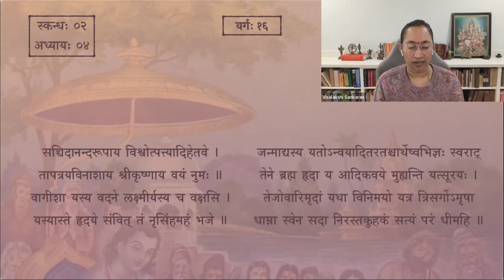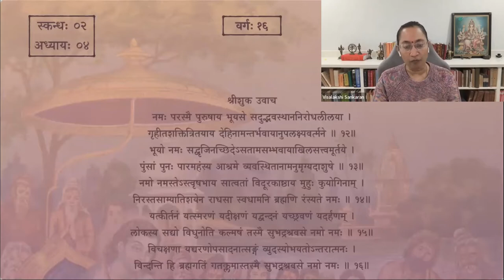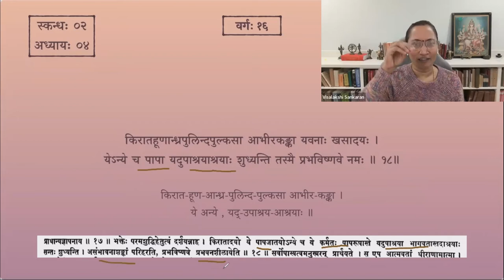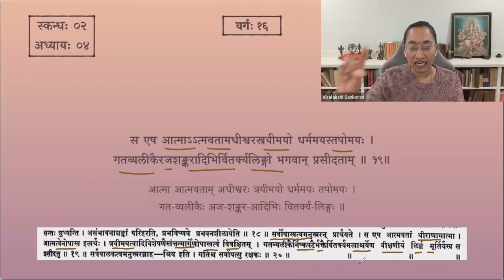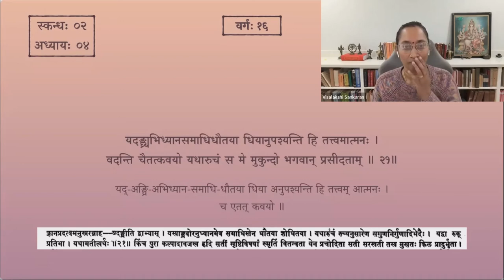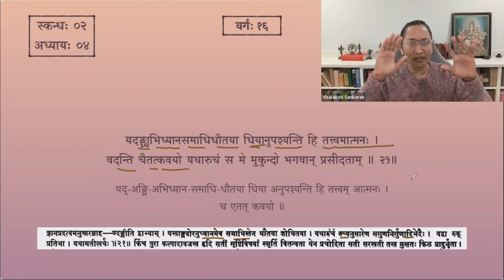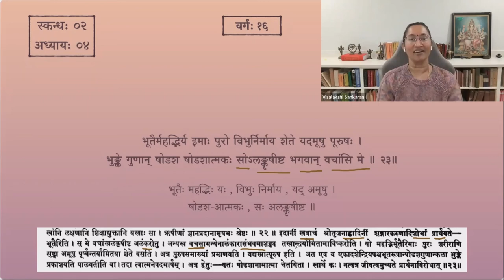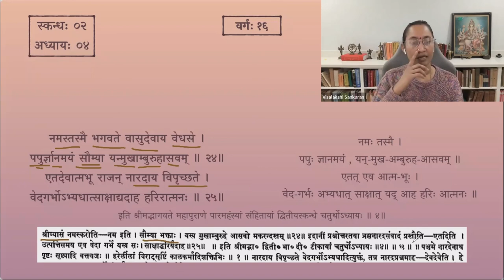श्रीमद्भागवतम् — भावार्थदीपिका — Skanda 02 — Chapter 4 — Session 16(Śukastutiḥ part 02)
Shri Shuka starts the narration of  Srimad Bhagavatham with prayers Lord Vishnu. All videos of Shukastuti can be found at